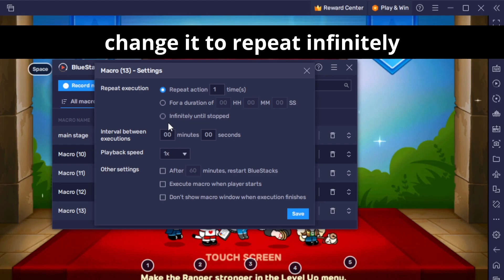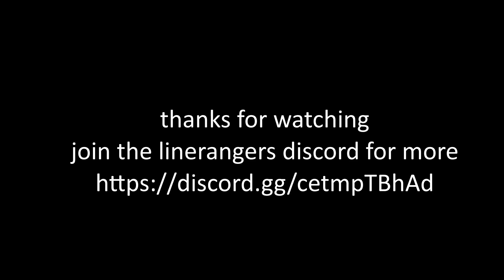F2P to Diamond: Day 2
making a macro